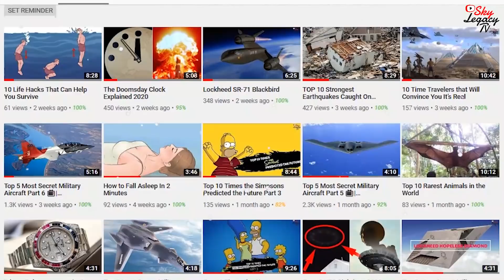List Of The All New Sixth Generation Fighter Jet (2025)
List Of The All New Sixth Generation Fighter Jet (2021)
Today we are looking into the next generation of fighter jets from around the world. This next generation is called the sixth generation. A sixth-generation jet fighter is a conceptualized class of fighter aircraft design more advanced than the fifth-generation jet fighters that are currently in service and development. Several countries have announced the development of a sixth-generation aircraft program, including the United States, China, the United Kingdom, Russia, Italy, Sweden, Japan, Germany, Spain, Taiwan, France. Let’s check them out!
🔻🔻DON'T MISS OUT ON THE --Top 5 Most Secret Military Aircraft Videos Part 1 - 6  📺| SkyLegacyTV 😊-- LINKS WILL BE DOWN BELOW.🔻🔻

▼ Titles Used In This Video :]
List Of The All New Sixth Generation Fighter Jet (2020)